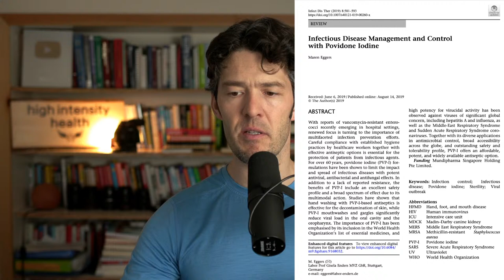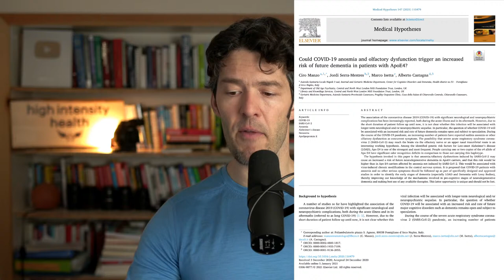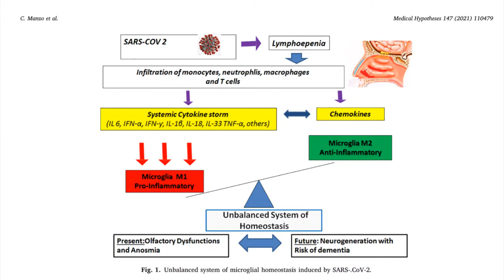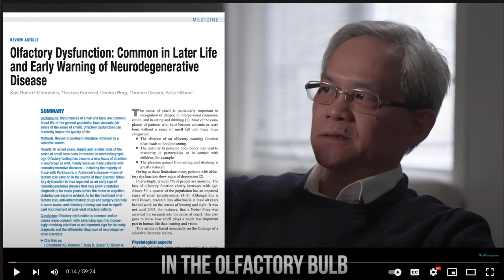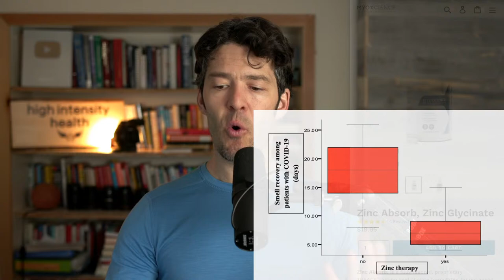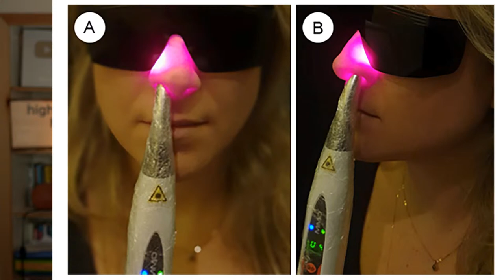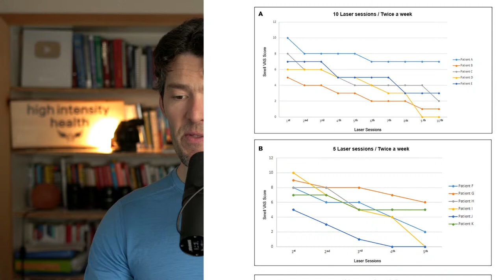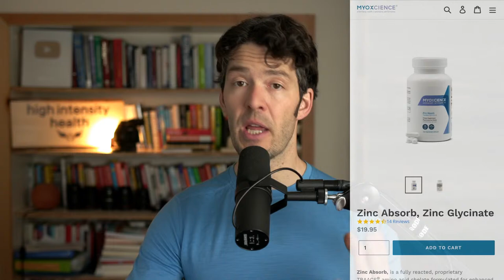Cold & Flu Survival Kit: Zinc, Iodine, Red-Light to Regain Smell and Taste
Colds are circulating this time of year, here's a few tools we use in our house that you may find helpful.

➢ NeilMed Sinus Rinse

Use code Podcast

Show Notes

0:00 Intro
0:22 The cold is going around
1:13 Vitamin D and A are important, consider this
1:52 Iodine is helpful, pre and post exposure prophylaxis
3:12 Liquid iodine that doesn’t stain
3:49 NeilMed nasal rinse is amazing
5:15 Zinc, the olfactory bulb loss of smell and taste
5:40 Loss of smell, taste and APOE4 genotype
6:49 Physiology of smell loss and infection
8:35 Great interview about cognitive decline and olfactory dysfunction w/ Lew Lim, PhD
10:00 Loss of smell: a warning of future cognitive decline?
10:58 Zinc and sense of smell study
12:18 Zinc Glycinate and Zinc Taste Test
13:35 How Zinc gets depleted
14:37 Light Therapy and smell
15:23 Portable Red Light Therapy device
16:23 Intranasal red light applications